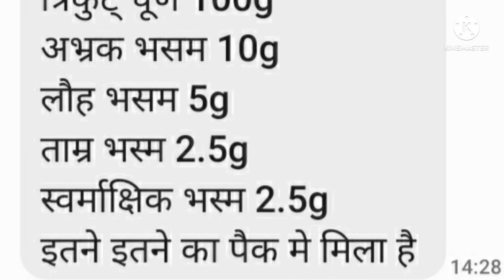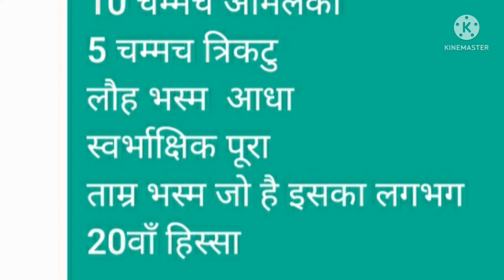खून बढ़ाने वाली अप्राकृतिक दवायों की अब नहीं जरूरत